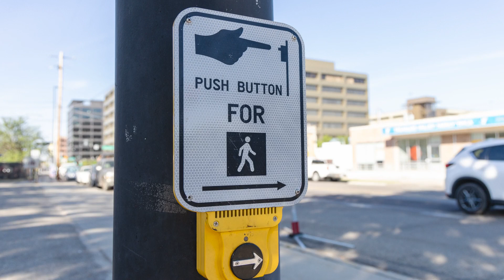Civic Leaders Address Rash Of Pedestrian Crosswalk Deaths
Boise Chief of Police Ron Winegar joined Mayor Lauren McLean and City Council and other civic leaders to address a string of pedestrian crosswalk deaths this summer.